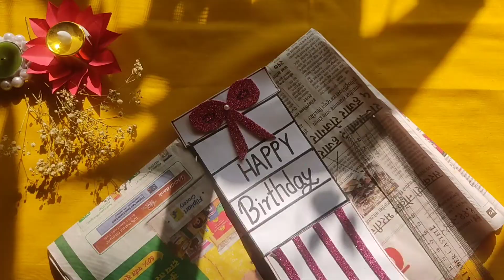Birthday greeting cards / pop up card idea / greeting card ideas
Hello everyone ,
I am here with craft video for you. In this video i have showing you how to make Greeting card. this greeting card are super easy and fun to make .so I hope you try it out.

If  you have any suggestion or feedback regarding the video ,let it share in comment ,your response is valuable to us.

Musician: @iksonmusic